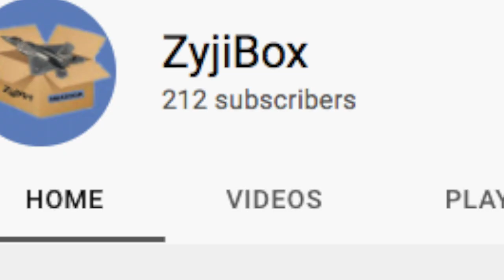PLANE CRAZY BOXOCALYPSE HAS BEGUN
box virus

Box Crazy Boxtubers:
Boxness, Boxplays, Boxshock, Boxtutu, Boxex, FloatyBox, BoxFaceCrafter, Voxel Box, box anks, BoxJsolo 64, ZyjiBox, BoxYuPlayz, BoxOfTheUniverse9, SRtheBOX, Da box man, box fish, boxpipe, BOX